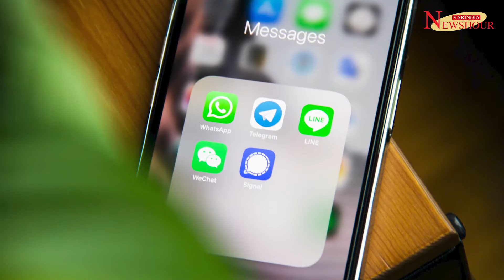SMS vulnerability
SMSvulnerability could enable hackers to track users' locations. Researchers have issued a warning against a new vulnerability in text messaging that may allow hackers to trace users' locations. As of now, the vulnerability has been observed mainly in Android operating systems.

The vulnerability lies in the automated delivery notification feature of SMS. The research group, explains that this flaw allows hackers to track a user's location using a machine-learning program and data from the SMS system. By obtaining the victim's phone number and normal network access, hackers can monitor the victim's location worldwide.

Today's Headline in NewsHours
0:00 Intro
2:30 Fidelity marks down Gupshup to $700M
2:57 Foxconn Industrial Internet rejects claims of signing deal with Tamil Nadu Government
3:27 DellTechnologies brings new AI Offerings to accelerate Secure Generative AI Initiatives
3:55 Binny Bansal departs from Flipkart
4:18 Nazara Technologies ropes in Christopher Franklin to head its freemium gaming business